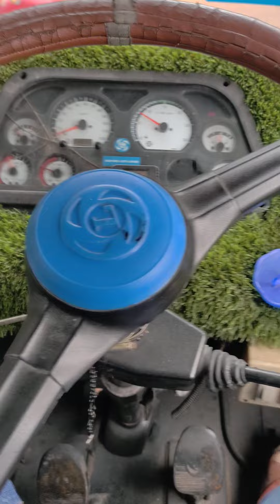BS4 Ashok Leyland 160 with BS3 Steering